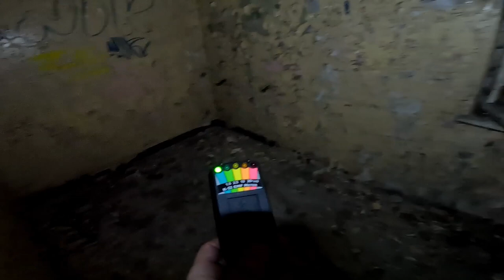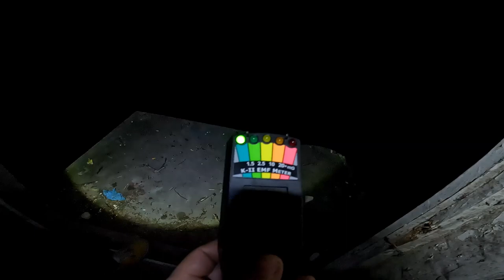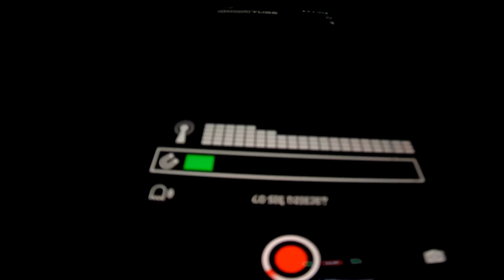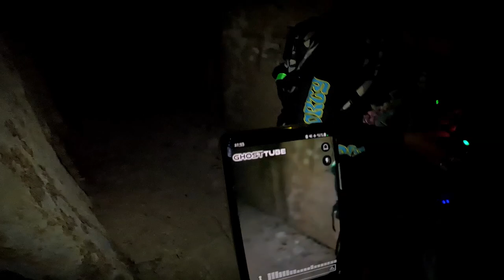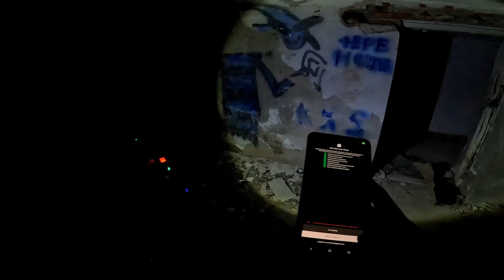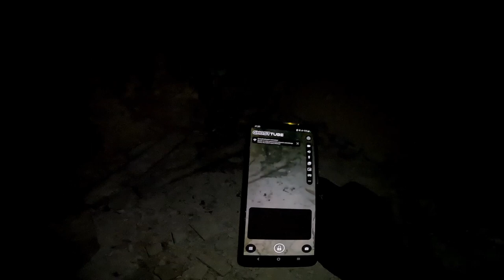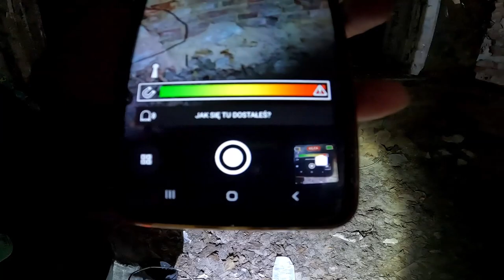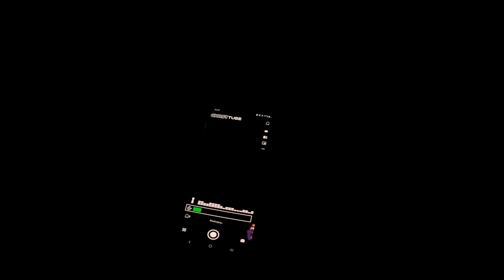Opuszczony Szpital Chorób Zakaźnych w Myślachowicach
👻2👻

Budynek szpitala pierwotnie był willą wybudowaną w dwudziestoleciu międzywojennym prawdopodbnie dla jednego z dyrektorów kopalni Siersza. Po II Wojnie Światowej obiekt zaadaptowano na szpital zakaźny. Szpital funkcjonował do około 1990 roku, kiedy to został zlikwidowany z powodu oszczędności.

Budynek bardzo łatwo dostępny, można podjechać samochodem pod sam obiekt. Wejście z każdej strony otwarte i bezproblemowe. W środku poza farbą na ścianach i kilkoma żarówkami wszystko wyniesione. Robi posępne wrażenie w godzinach wieczornych. Polecamy nocne wizyty z dobrymi latarkami, i oczywiście trzeba uważać na niektóre obszary.

0:00:00 - Intro odcinka
0:02:28 - Wejście do budynku i zwiedzanie z miernikiem K-II 🔦🚦
0:11:26 - Sesja z SB-7 + K-II, Rem-Pod'y i GT 📟 🚦🖲🤳
0:33:15 - Rozdzielenie z Krótkofalówkami (GT / GT, Rem-Pod) 🤳🖲
0:40:01 - Nasłuchiwanie + GT, K-II, Rem-Pod'y 📟🚦🤳🖲
0:44:55 - Sesja z SB-7 + Siatka laserowa 📟
0:54:21 - Ślepa sesja + Rozdzielenie 🕯📟
1:08:15 - Outro odcinka

Perspektywa z GT na Naszym Instagramie:
*Rozdzielenie i ślepa sesja*